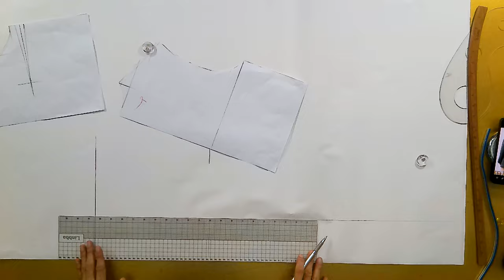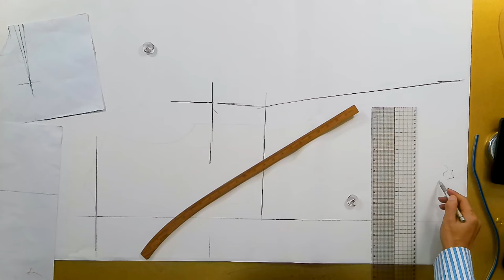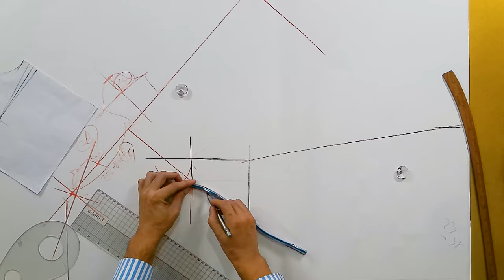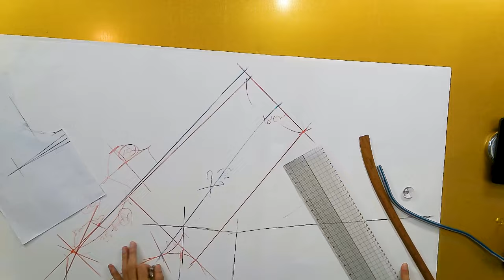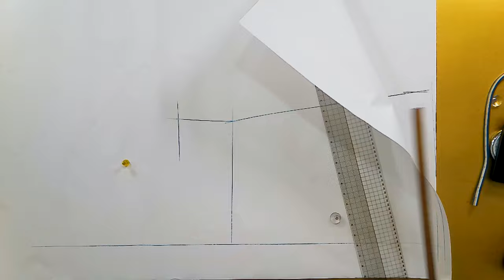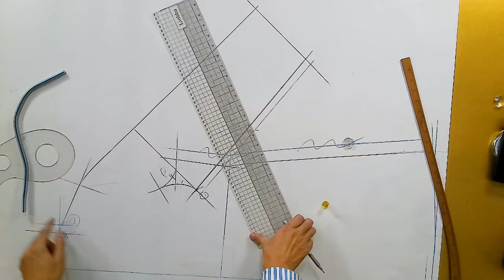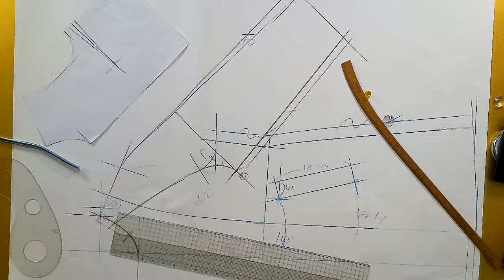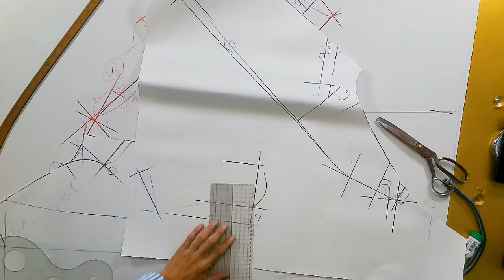나만의 명품만들기★★이번주 100원패턴 ★ 고급스럽고 편한 겨울 필수아이템 래글런 코트 지금바로 도전해보세요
[EGGMOD]